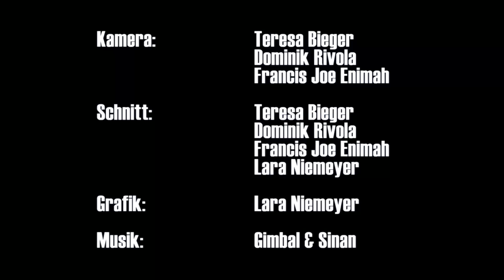The Final Party - Abiparty 2013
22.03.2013 - Stadthalle Bonn Bad Godesberg
Eine der größten Abipartys in Deutschland!